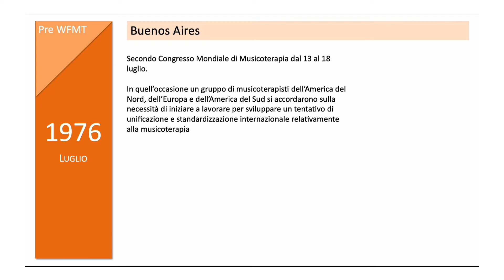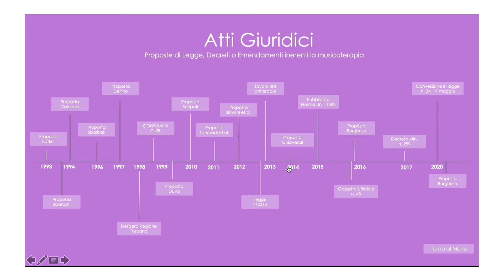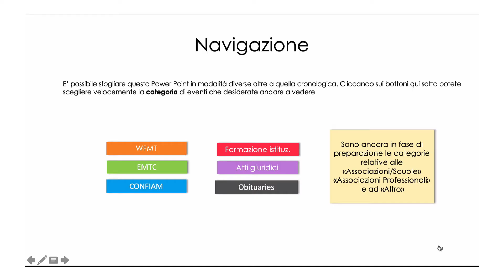Storia della musicoterapia 2021